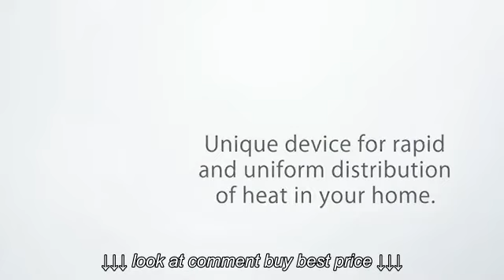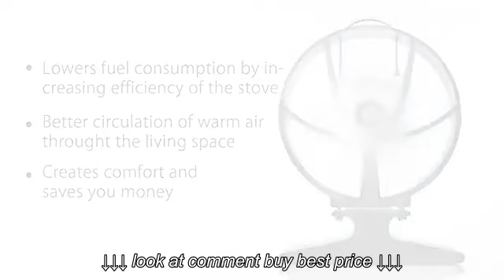SIROCCO Thermoelectric Stove Fan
SIROCCO   Thermoelectric Stove Fan, SIROCCO   Thermoelectric Stove Fan